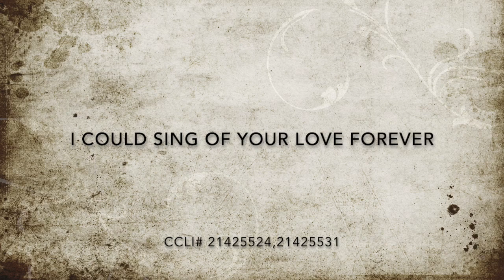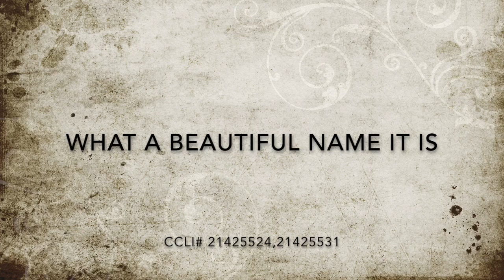John 10:11 Sunday Service Calvary Chapel Panama City Beach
Hello! Welcome, here you will find opportunity to worship and learn more of God's Word! Join us for a special message from the Gospel of John.